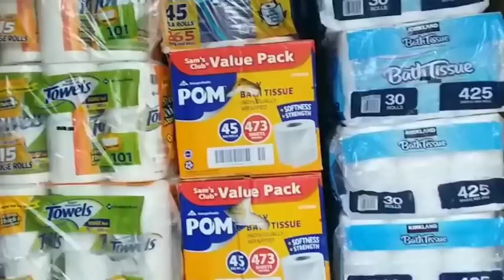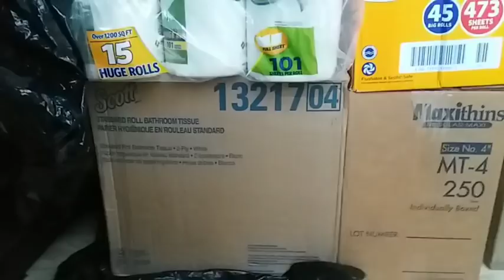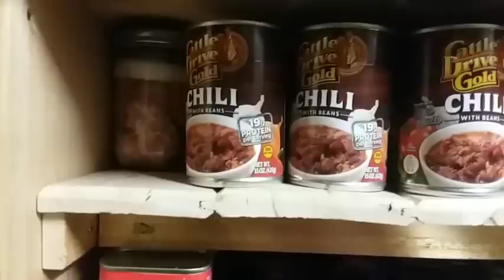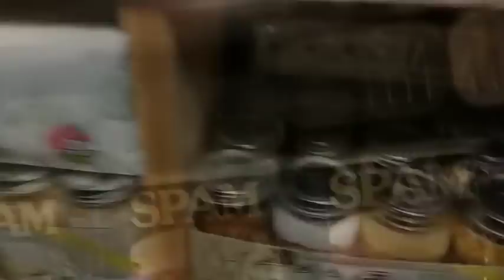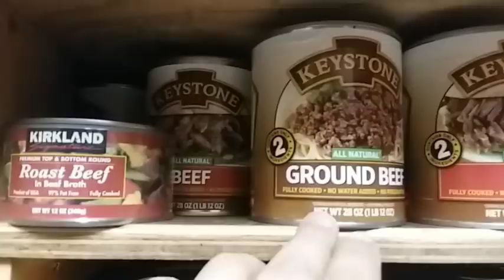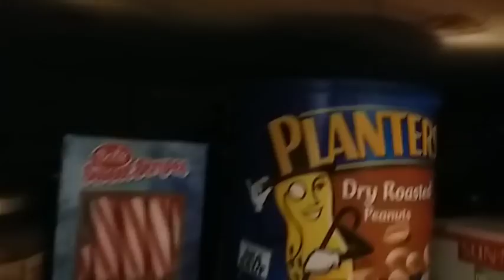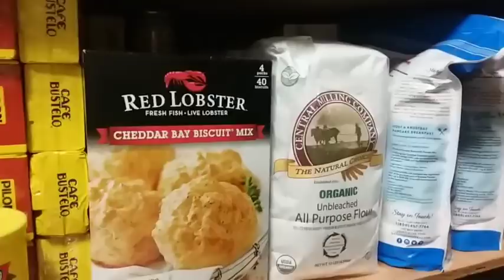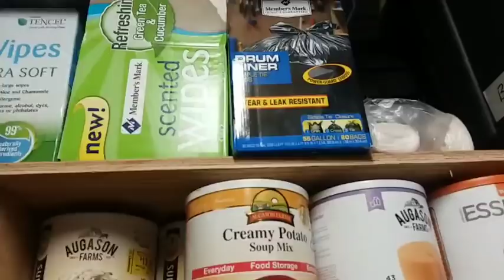NEVER PANIC BUY AGAIN - DO THIS INSTEAD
NEVER PANIC BUY AGAIN - BUILD YOUR OWN GROCERY STORE @ HOME - WITH A ONE YEAR SUPPLY OF STORED GOODS.  A TOUR OF MY STOCKED PREPPER PANTRY AND ALL THE PREPS I'VE ACQUIRED OVER THE YEARS; SLOW AND STEADY WINS THE RACE. Thank you for joining me today, Many Blessings to all of you and your Families.

AMAZON STOREFRONT; ALSO WORKS FOR REGULAR SHOPPING:

ANY PROCEEDS I RECEIVE FROM THIS COMPANY GO TO CHARITY: HERO SOAP COMPANY